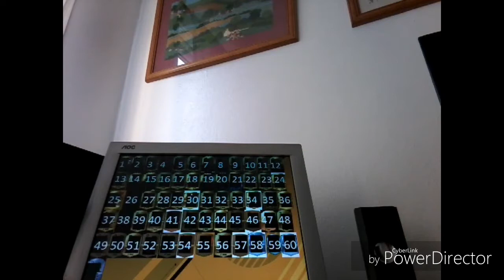Ultimate Manchester united past and present team episode 1